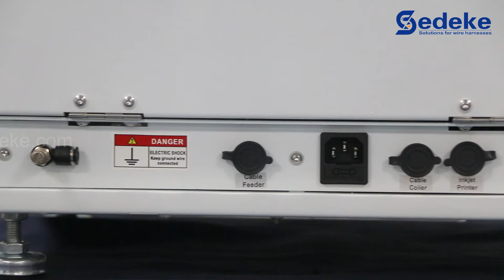ESC-BX4 Cut And Strip Machine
ESC-BX4 Wire Cutting And Stripping Machine wire stripping machine,cable stripping machine, wire cutting and stripping machine, wire cut strip machine, coaxial cable stripping machine.